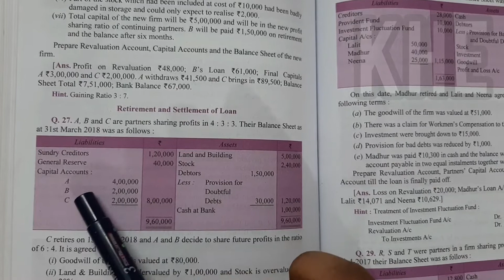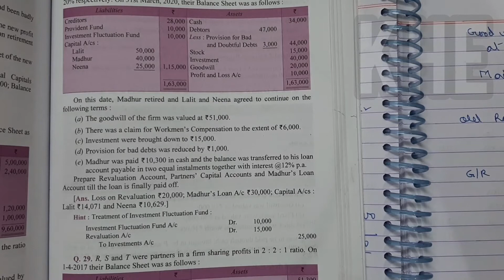Retirement And Settlement of Loan DK Goel Q.27,28. Retirement of a Partner Part 11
Retirement Of A Partner Calculation Of New Profit Sharing Ratio

Gaining Ratio Retirement of a Partner Part 02

Treatment of Goodwill Retirement of Partner Part 03

Adjustments of Capital Retirement of Partner DK Goel Q.25,26. Solution